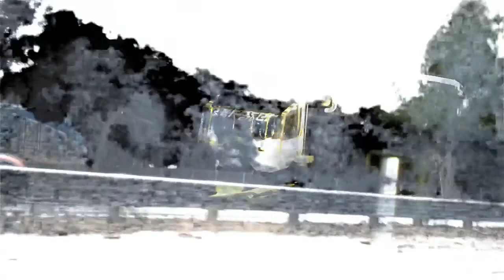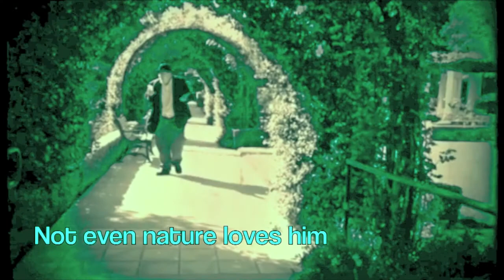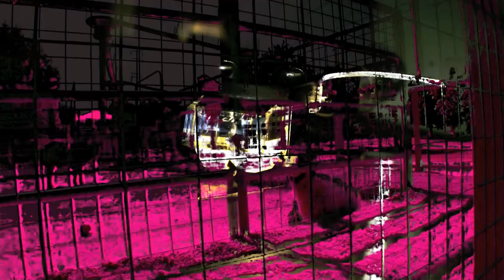The Cramps Live at Hideaway Park, Bethlehem, PA in 1981: A Family Movie Art Project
An art film lovingly devoted to one of the indomitable spirits of rock 'n' roll -- Lux Interior -- a true genius who left us too soon. Rest in Peace, Erick. Sorry it took me 34  years to get around making this art project pairing of moments of my own life with a never before heard tape of a performance by Lux and his beautiful wife, Poison Ivy Rorschach, in Bethelehem's Hideaway Park in 1981 -- so well summed up in this obituary by The Morning Call's Len Reghi here:

I quote: "On a cold December night in 1981, at a little-remembered Bethlehem nightspot called Hideaway Park, about 200 people witnessed Interior in all his psychobilly glory, a twitching dervish singing with a microphone stuck in his mouth, his voice a droogy banshee wail that hiccuped, giggled or trembled, depending on the song.

Throughout the evening he punched at the ceiling of the one-time police club, and eventually annihilated a ceiling tile.

During a wrestling-themed tune called "The Crusher," he grappled with a willing audience member.

And during "Human Fly," Interior's already low-slung jeans dropped for just an instant further on his hips than the law allows. The memory still makes me gasp.

Amid all the campy mayhem, which included displays of sexual fetishes and allusions to sci-fi/horror films, guitarist Poison Ivy Rorschach rhythmically chewed gum and tapped her foot, guitarist Kid Congo Powers tried to stay out of the way and drummer Nick Knox smiled serenely.

The band was called back for two encores that night, and though he had expended an incredible amount of energy earlier, Interior answered the bell.

Before the show, in a narrow rectangular room with metal lockers backstage, I had a chance to talk with both Erick Lee Purkhiser and Kristy Wallace before they transformed into Lux Interior and Poison Ivy Rorschach. The band, they said, was in a state of flux. Kid Congo Powers (Brian Tristan) had been imported from The Gun Club a year earlier. Five months before, they had parted company with their record label, I.R.S., which released the ground-breaking "Songs the Lord Taught Us" in 1979 and "Psychedelic Jungle" in 1981. And recently The Cramps had relocated to Los Angeles from New York City, where the band toiled for five years, making a name for itself playing at clubs such as CBGB and Max’s Kansas City alongside the likes of Television, the Ramones, Blondie and Patti Smith.

One thing was rock steady, however: Interior and Rorschach's respect for one another. They both spoke lovingly of how they met when Cleveland native Interior picked up Rorschach while she was hitchhiking near Sacramento in 1972 (the two had been married for 37 years when Interior died at age 62 of a pre-existing heart condition).

Long Live The Cramps -- Feather Duster Theater

This recording, created by myself, is presented unedited and unaltered and belongs solely to the artists. All video footage was created by, and belongs to the artist.